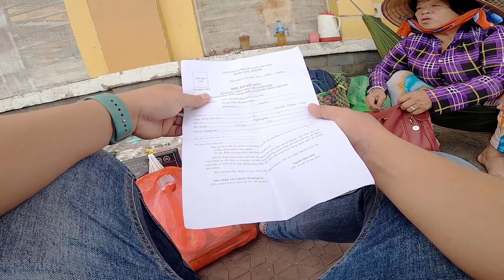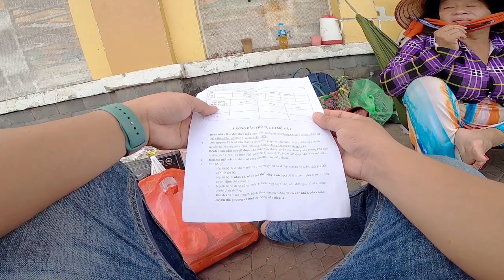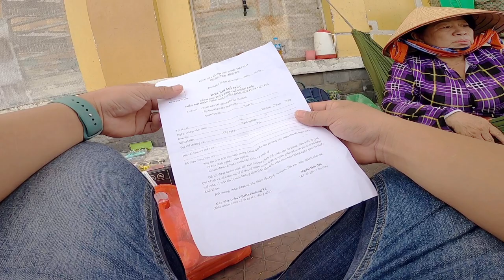Vô tình ra cho đồ cô lan thì lụm được cái máy đuổi muỗi còn ngon phết